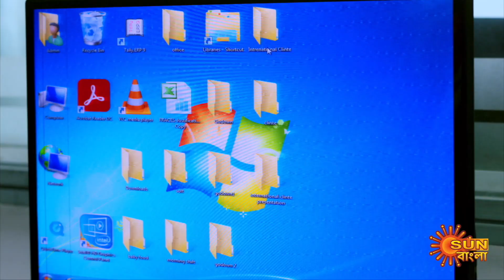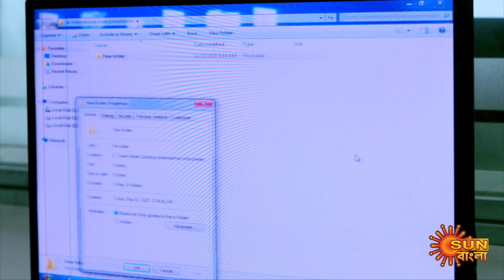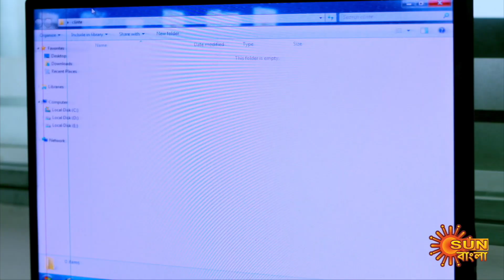Mompalok - Best Scenes | Ep 9 | Digital Re-release | 1 June 2021 | Sun Bangla TV Serial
Watch the Best Scene of the bengali serial "Mompalok" which airs on Sun Bangla TV.